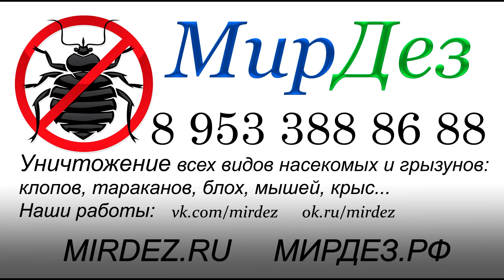МирДез, уничтожение клопов (2018г) 26